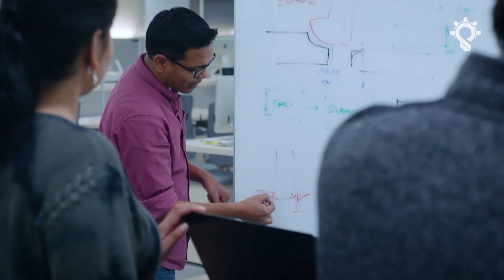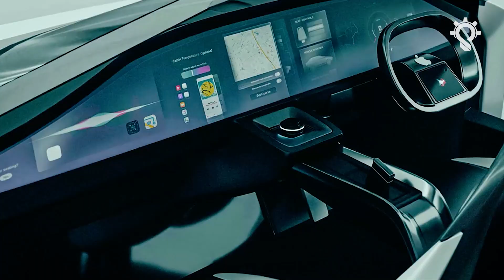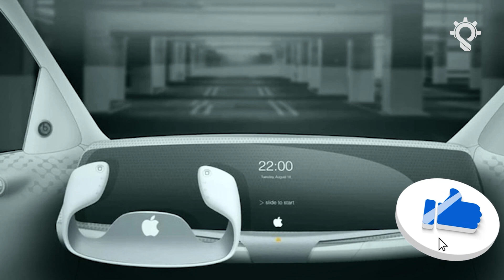Finally: The Fully Autonomous Apple Car Revealed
Perhaps Apple's worst-kept secret, the "Apple Car" is being developed for a 2024 or later release. Rumors speculate that it will be a fully-featured self-driving electric vehicle that will compete with Tesla and other EVs. Apple could partner with other popular manufacturers like Hyundai or BMW, or seek another option.

● Known as "Project Titan"
● Self-driving
● Electric Vehicle
● AI-specific features with Siri
● Acquired Drive.AI in 2019
● Car launch expected in 2026 or later
● Could cost less than $100,000